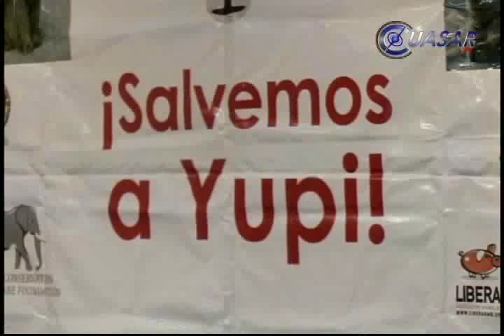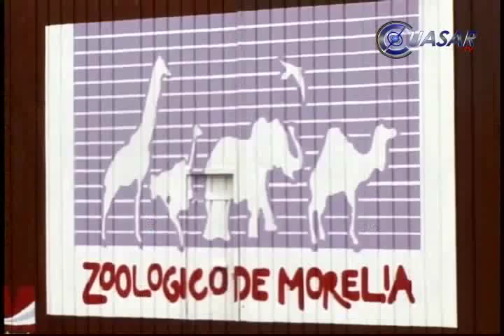Denunciarán al Zoo de Morelia; osa Yupik sufre maltrato: PVEM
Las malas condiciones que enfrenta Yupik, la osa polar que alberga el Zoológico Benito Juárez, en Morelia, motivarían una segunda denuncia popular ante la Procuraduría Federal de Protección al Ambiente (Profepa)...